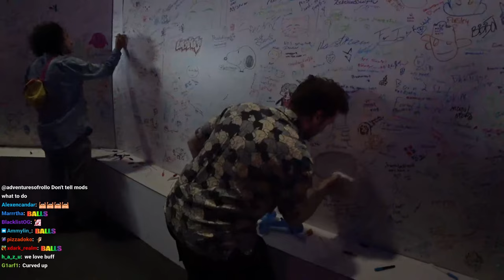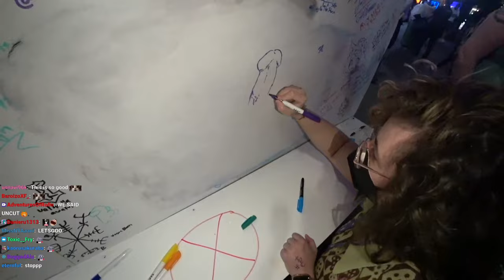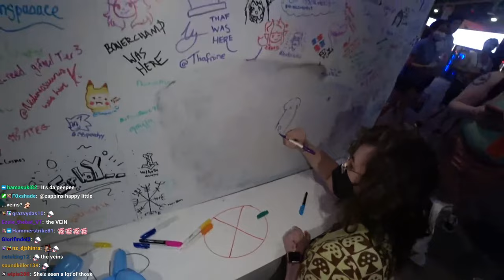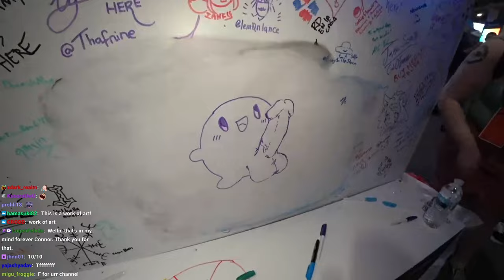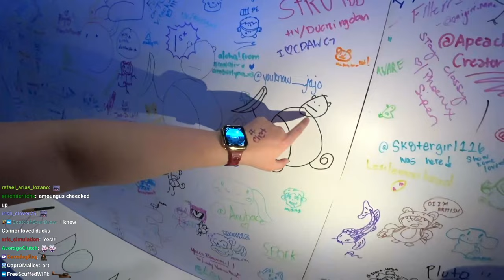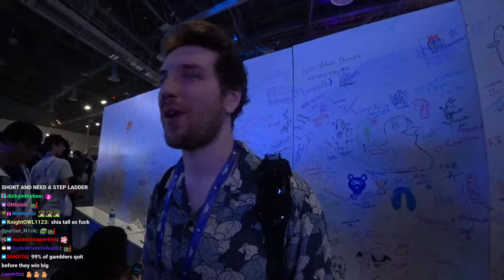BuffPup Goes to Connor's Booth To Draw Something